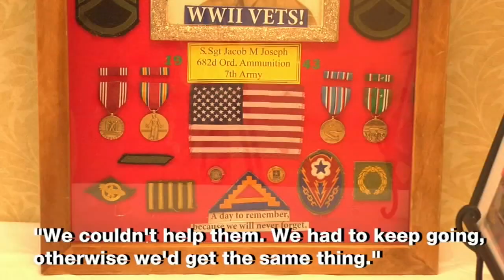Local veterans celebrate 100th birthdays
Two veterans in the north suburbs celebrated their 100th birthdays with fellow veterans.